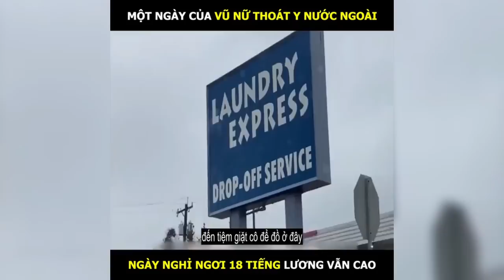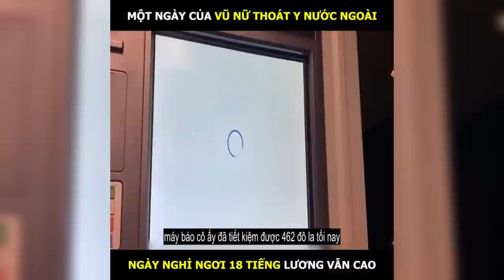Thanh niên lương 5 triệu khuyên cô gái lương 50 triệu bỏ việc và cái kết | LT Review